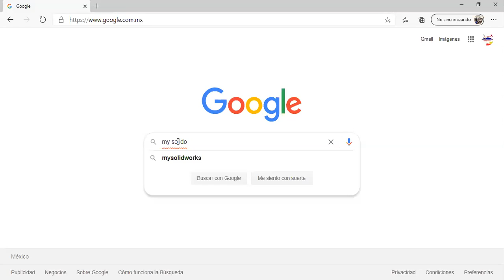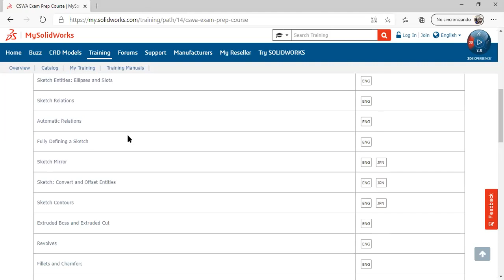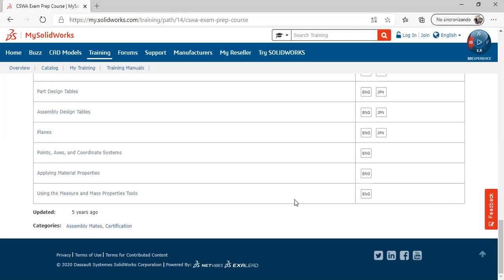Voucher Solidworks CSWA Gratis por tiempo limitado (Julio 2020)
Promocion de voucher CSWA en Julio 2020.

Si el contenido te es de utilidad te pido un Me gusta 👍🏻 Comparte 🗣️